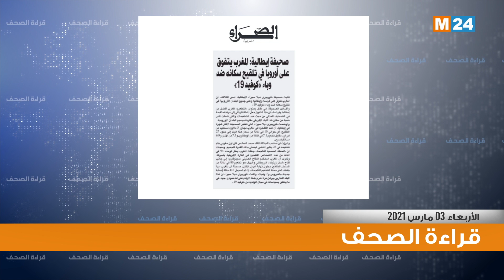قراءة في أبرز اهتمامات الصحف اليومية الوطنية